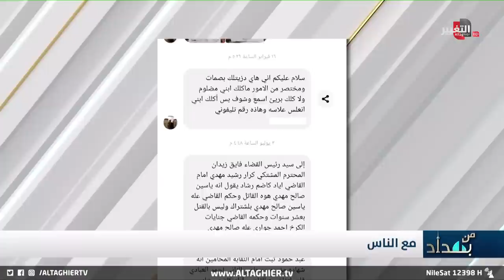صوندة تتسبب بأزمة عائلية وتنتهي بكارثة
موقع قناة التغيير الفضائية الالكتروني